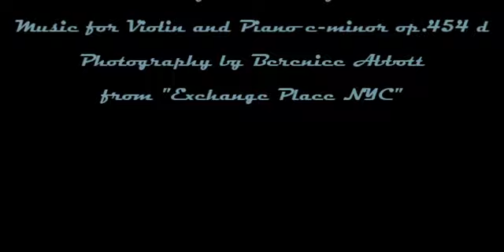Herb Weidner Beyond the Sky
In the Abyss of Manhattan Musik for Violin and Piano in c-minor op. 454 d. Video based on a photography of Berenice Abbott.